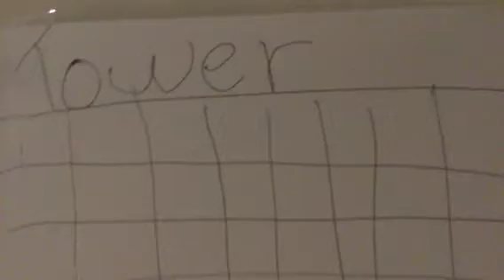Trumps 11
Pls do not take offence trump supporters # fuck trump